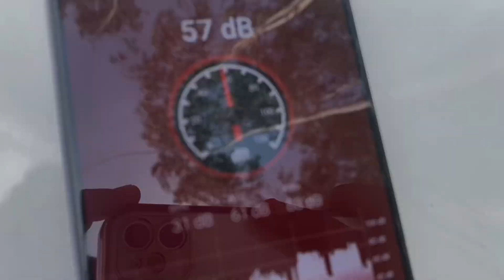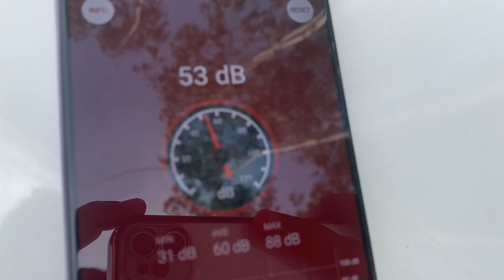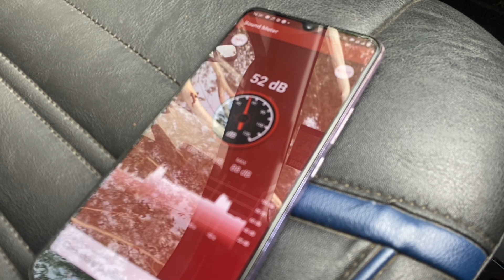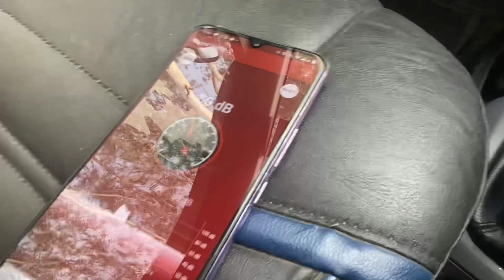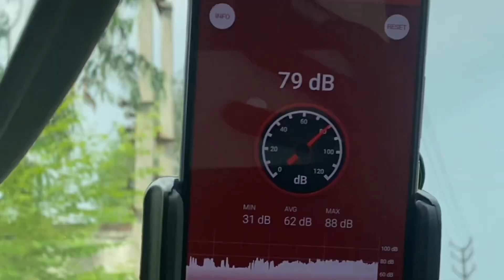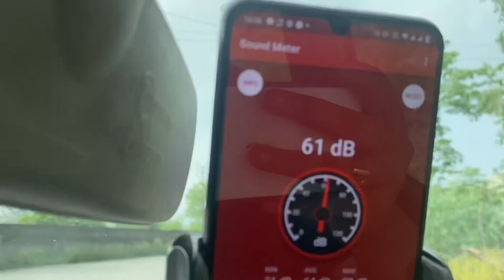🧐TESTING CABIN NOISE AFTER THE INSTALLATION OF DAMPING SHEET⁉️ || Reality of Damping sheets😧❌